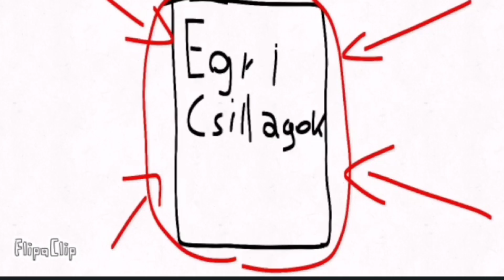AZ EGRI CSILLAGOK AZ ÉN SZEMEMBŐL | Animációs Történetek #1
Ez itt az új videó. 😉
Ha MODERÁTOR szeretnél lenni az élő adásokon!

Köszönöm ha végignézted a tartalmat!
Mindenféle véleményt elfogadok.

✏️Leírás utoljára módosítva: 2022/06/10✏️